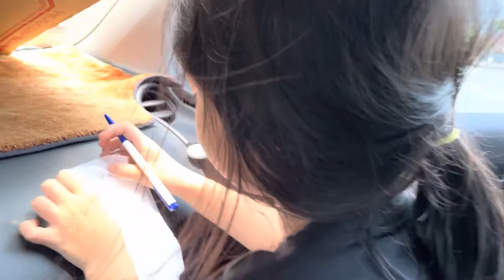暑假耍廢 與小二生聊天 聊出車內可以…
小孩好可愛 值得我們來聊聊